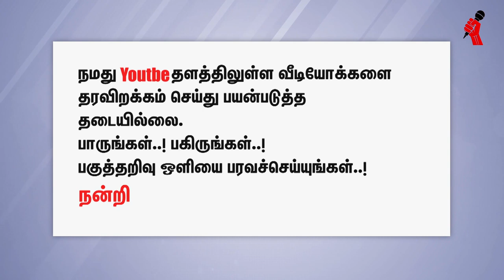துக்ளக் கழுத திங்கிற பத்திரிக்கை - கலி. பூங்குன்றன் | Kali Poongundran Speech